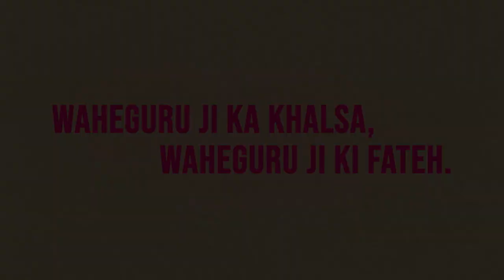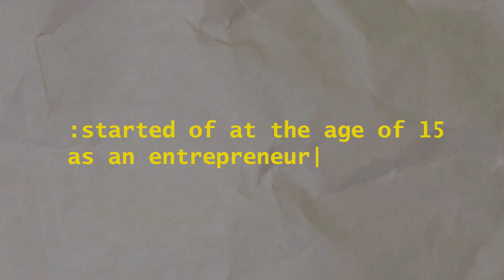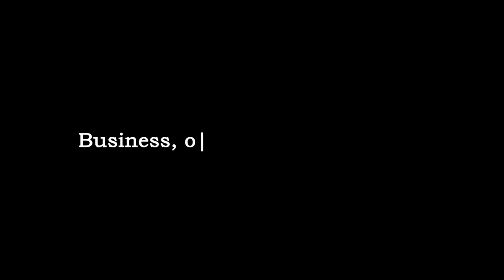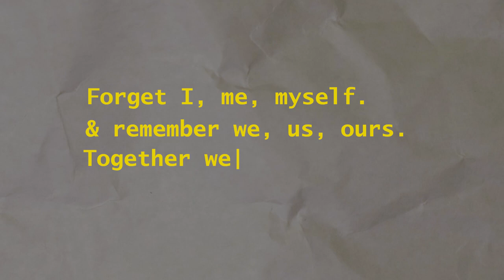Singhs In Conversation S2E1 | Jagjitt Singh in conversation with Charanjeev | Singh Styled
Singh and Kaurs, welcome to Singhs In Conversation, the show that's all about celebrating the remarkable journeys of Sikh Icons who've left an indelible mark in their respective professional fields.

Singh Styled's mission is simple: to inspire today's youth, the dreamers and doers, and the next generation of leaders and professionals. We want to introduce you to remarkable individuals who've climbed the ladder of success with unwavering determination and unbreakable spirit.

In today's fast-paced world, finding role models who not only excel in their careers but also embrace their Sikh identity with pride can be a daunting task. That's where we come in. Singhs In Conversation is here to spotlight those exceptional individuals who have never compromised on their values, honed their skills to perfection, and serve as beacons of inspiration for all of us.

These Sikh Icons have shown us that success and identity are not mutually exclusive. They've defied stereotypes, challenged norms, and set new standards for excellence. They've not just broken barriers; they've shattered them. And they've done it all while proudly wearing their turbans, maintaining their distinctive appearance, and never giving in to the pressures of conformity."

So, this is the place to be, whether you're an aspiring entrepreneur, a budding artist, a future scientist, or simply someone seeking motivation and guidance. Join us as we delve deep into the life stories, experiences, and wisdom of these extraordinary Sikh Icons. Get inspired, motivated, and empowered to chase your dreams while embracing your unique identity.